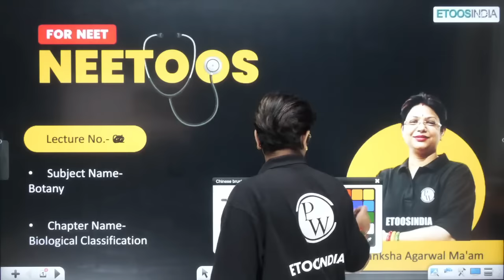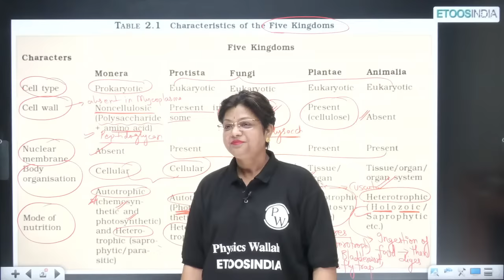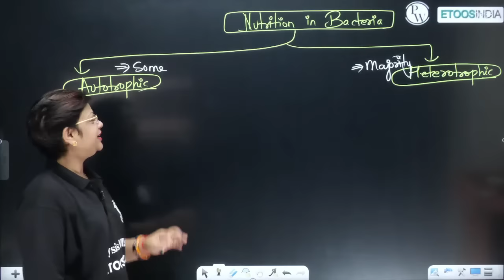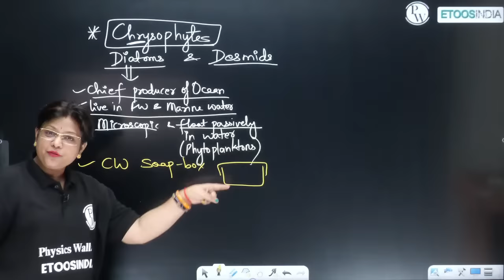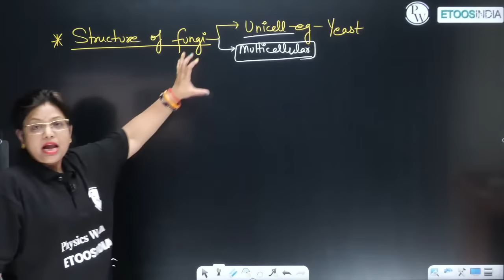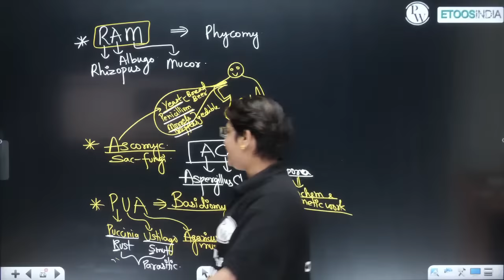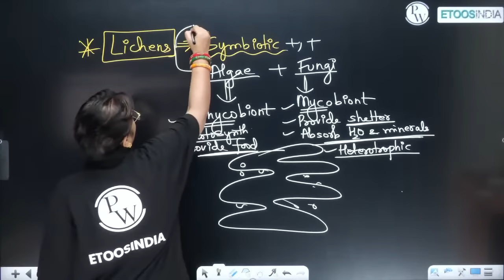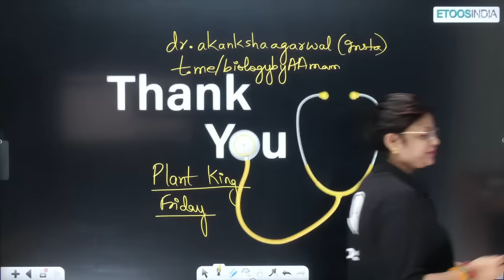BIOLOGICAL CLASSIFICATION in 1 Shot-All Concepts, Tricks and PYQ'S Covered | NEET | ETOOS India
If you are a NEET aspirant, this One-shot Crash course on BIOLOGICAL CLASSIFICATION is a must-watch. This video will cover complete NCERT concepts with sure shot tricks, a Lot of MCQs and PYQs.

0:00 Introduction
3:16 Today's Targets
4:56 System of Classification
24:25 Characteristics of the Five kingdoms
34:07 Kingdom Monera
1:01:25 Nutrition in Bacteria
1:12:20 Reproduction
1:16:54 Kingdom Protista
1:21:57 Protista Classification
1:42:59 Trick for Dinoflagellates
1:44:10 Trick for Euglenoids
1:45:23 Slime Moulds
1:50:39 Trick for Sime Moulds
1:53:47 Protozoans
2:01:23 Kingdom Fungi
2:12:34 Reproduction Fungi
2:19:21 Sexual Cycle
2:42:00 Kingdom Plantae
2:43:06 Kingdom Animalia
2:44:29 Viruses, Viroids, Prions and Lichens
3:09:58 PYQ'S
3:37:19 Thank You

👉🏻We will cover the Syllabus of NEET- Physics, Chemistry, Botany, and Zoology.
👉🏻7 Days scheduled classes
👉🏻Chapter wise one-shot session will be conducted
👉🏻Classes will be live on Etoos Education Channel.
👉🏻PDF Notes of each Class will also be provided
👉🏻Classes starting from 9th March 2023
👉🏻The syllabus will end by 25th April 2023
👉🏻Free 3 sample papers after completion of this Series and their live paper Discussion on 👉🏻Etoos Education YT Channel
👉🏻Subjectwise marathon after the compilation of this series
👉🏻Weekly Schedule will be provided in the community post of Etoos Education